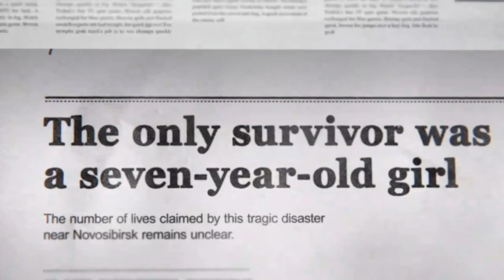Row 19(2021)Horror Film Explained in Hindi/Urdu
Row 19

A doctor on a night flight encounters mysterious deaths among passengers as she loses touch with reality and revisits a childhood nightmare, all while caring for her young daughte